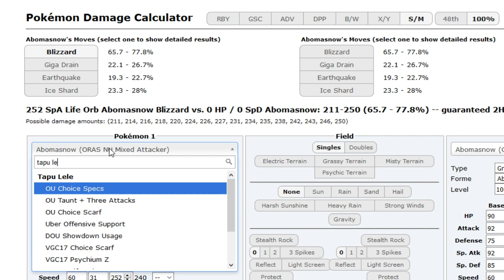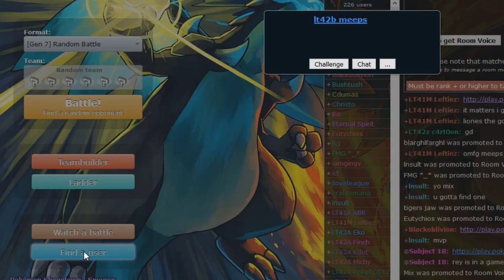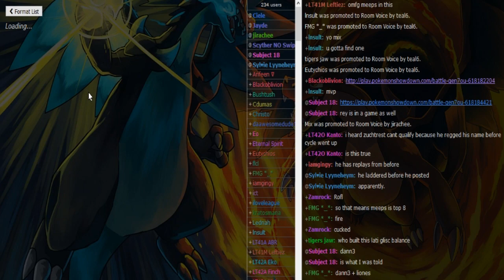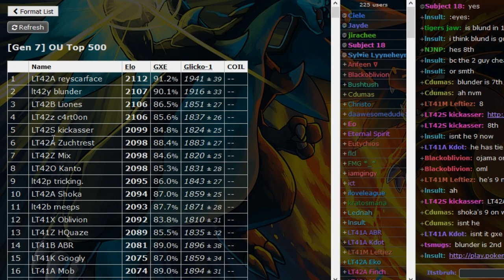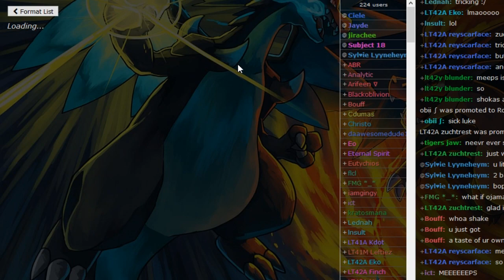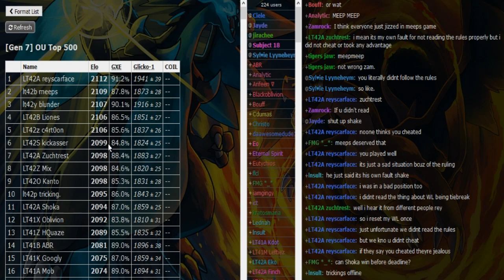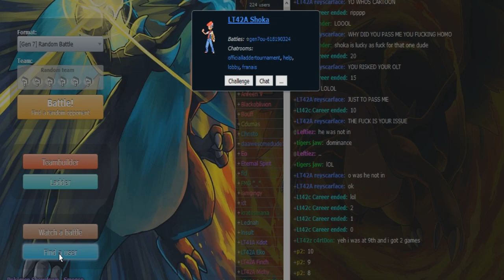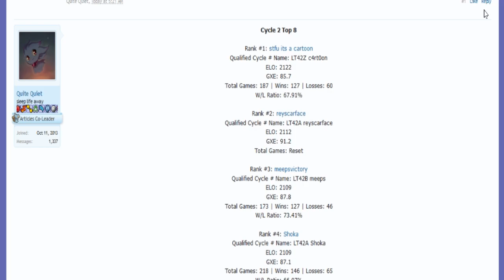Smogon OLT-last mins Cycle 2 live: Kanto vs ABR, elodin vs kickasser, Paycard vs rey, meeps vs TCG